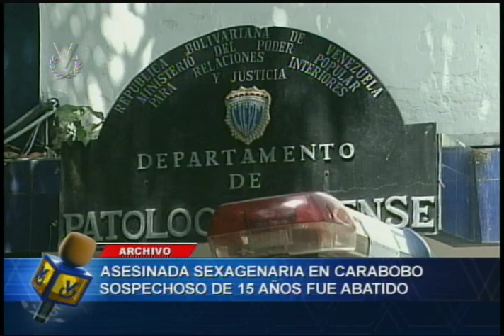Noticiero Venevisión emisión matutina del martes 12 de enero de 2016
Vea la emisión matutina de su Noticiero Venevisión del martes 12 de enero de 2016, con la información más relevante del acontecer nacional e internacional.